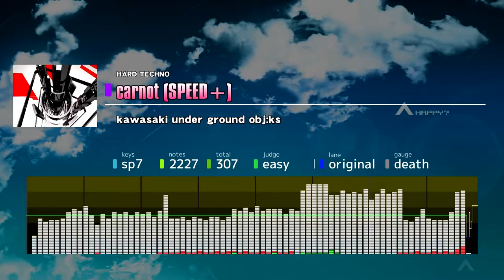kawasaki under ground - carnot (SPEED+)[HARD TECHNO] ♫ InSaNe BMS Pack C ♫